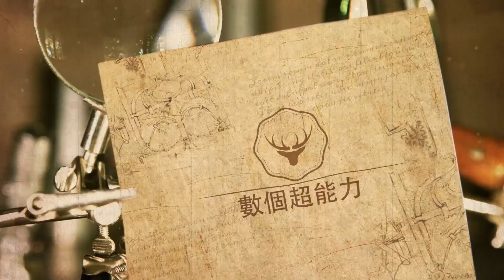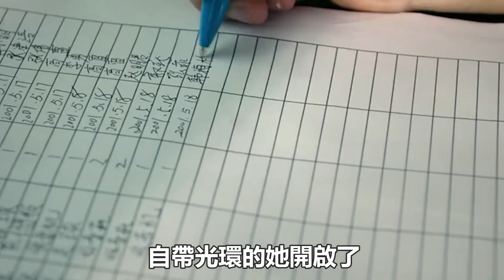張子楓張藝興奉子成婚不住了！100張現場婚禮甜蜜照鏡頭！張藝興淚崩發文一生中最愛的人！數個超能力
張子楓張藝興奉子成婚不住了！100張現場婚禮甜蜜照鏡頭！張藝興淚崩發文一生中最愛的人！數個超能力#張子楓#張藝興